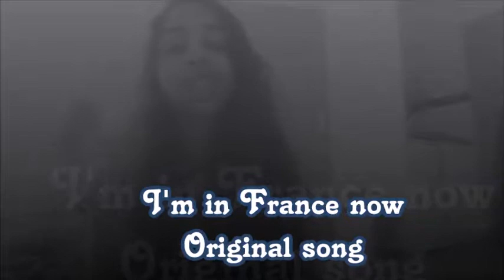I wrote... ORIGINAL SONG at 10 p.m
Hello!!

A new original song!! I am excited but a bit worried what you'll think about it.

I wrote it on the 28th of February at 10 pm. Whatever the time, nobody can't stop me when I want to write a song. I think that even I was in another country I'll be happy because each country has a beauty part.

Lyrics:

Maybe I was afraid what my life would be tomorrow
Maybe I was afraid before I took the plane
Maybe I was so worried what people saying
But I think this trip was my best decision.

I visited for the first time the Eiffel tower I was I was not so impressed but it was a big day even the next day too
Cause... Cause I am in France now

I remember when I decided to go alone
Nothing in my bag just my phone like a map
And I got lost, I was not in panic

This night at 10 pm the clock tickitac besides my head
my fingers are typing this song. , out there have been snowing
This call inspired me I was forward to sharing this new song with you